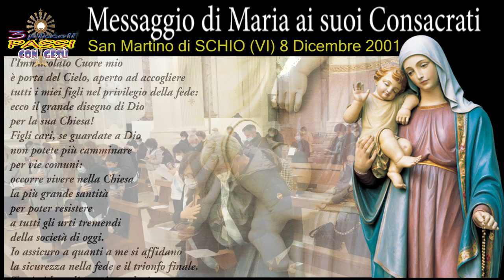Consacrazione a Maria Regina dell’Amore - Cattedrale di Fermo - 3 Piccoli Passi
Messaggio di Maria Regina dell’Amore ai Suoi Consacrati:
San Martino SCHIO (VI)  8 Dicembre 2001
Magnificate con me il Signore. Figli miei, grande arricchimento spirituale
per la Chiesa di Gesù sono le schiere di consacrati che si affidano al mio Cuore di Mamma;
l'Immacolato Cuore mio è porta del Cielo, aperto ad accogliere tutti i miei figli nel privilegio della fede:
ecco il grande disegno di Dio per la sua Chiesa! Figli cari, se guardate a Dio non potete più camminare per vie comuni:
occorre vivere nella Chiesa la più grande santità per poter resistere
a tutti gli urti tremendi della società di oggi. lo assicuro a quanti a me si affidano la sicurezza nella fede e il trionfo finale.
Tutti vi benedico stringendovi a me.
MOVIMENTO MARIANO REGINA DELL’AMORE DELLA DIOCESI DI FERMO
Cattedrale di Fermo 25 Ottobre 2020 -  Con la partecipazione dell’Arcivescovo Mons. Rocco Pennacchio
Coordinatore  Mirco Agerde “Presidente del Movimento Mariano Regina dell’Amore
Canzone, musica e parole:  Fabio & Valentina “IDUSPOSI” Schio (VI)